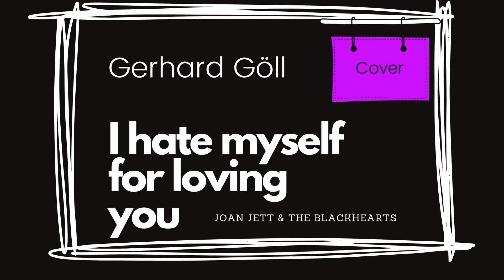I hate myself for loving you Joan Jett & The Blackhearts - Cover Gerhard Göll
Meine Interpretation von I hate myself for loving you. Freu mich über eure Meinung.

Das ist der Kanal von Gerhard Göll.

Musikproduzent, Gitarrist, Singer- und Songwriter aus Oberösterreich.
Hier hörst du Demos und Covers.
Das Format "Der Lagerfeuer-Gitarrist" stammt aus der Feder von Gerhard Göll. Mit ihm lernst du schnell und einfach die ersten Songs auf deiner Gitarre spielen und singen.
Und natürlich kannst du auf Anfrage gerne deine eigenen Songs bei Gerhard aufnehmen. Einfach anfragen.